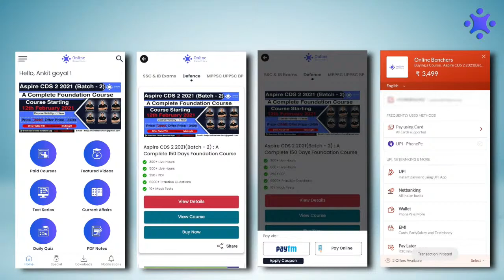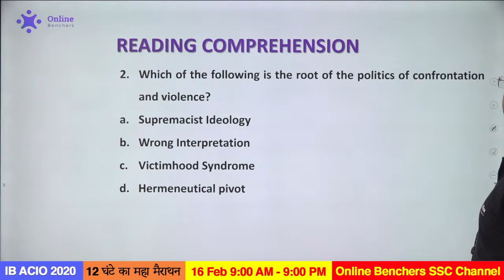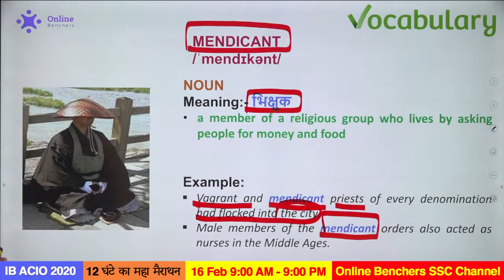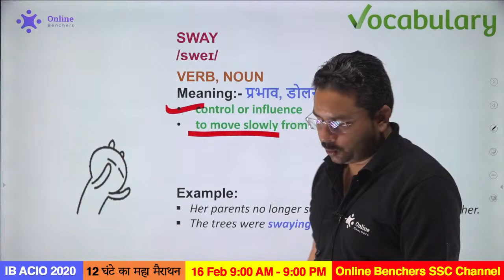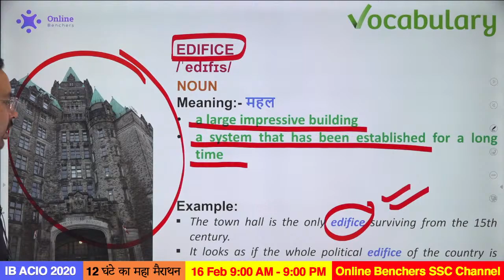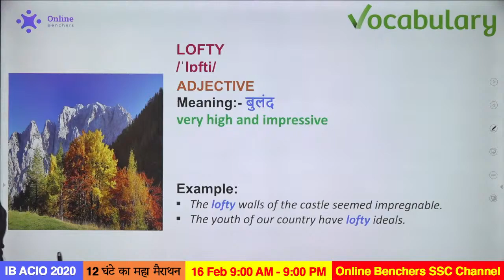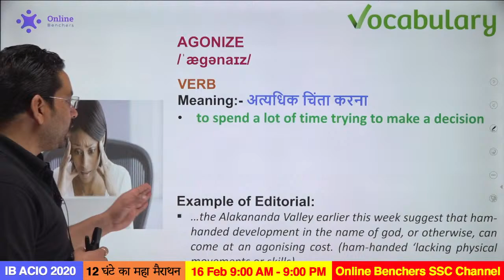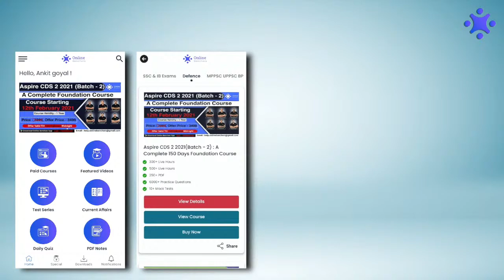Words With Meaning | Daily English Vocabulary for SSC, Bank Exam | Spoken English | Amit Shishodia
English Vocabulary Words With Meaning | Vocab Ladder | Spoken English | SSC CGL 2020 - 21 | CHSL | CPO | 11 Febraury 2021 | Amit Shishodia Sir | @ExampurSSCExamEnglishMedium  | Session - 78

Get full "Target SSC CGL 2020: 100 Days Master Course" Course from Online Benchers Now

07:00 AM - Current Affairs by Chandan Raushan Sir Playlist
08:00 AM - English Vocabulary by Amit Shishodia Sir Playlist
11:30 AM - General Awareness by Quasif Ansari Sir Playlist
01:00 PM - Reasoning by Neha Joshi Ma'am Playlist
02:00 PM - English by Amit Shishodia Playlist
04:00 PM - General Awareness Chandan Raushan Sir Playlist
06:00 PM - Maths by Randhir Singh Sir Playlist
07:00 PM - General Awareness by Quasif Ansari Sir Playlist